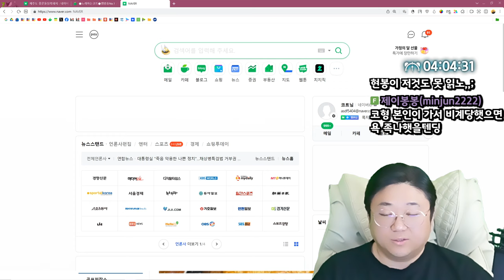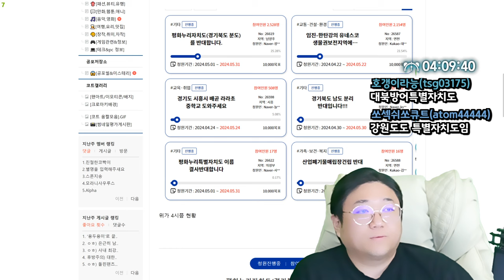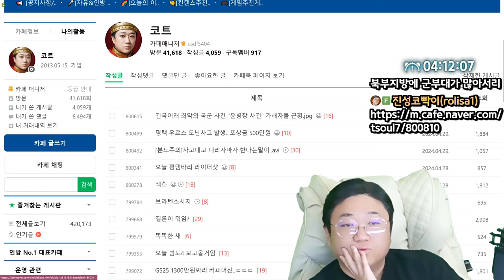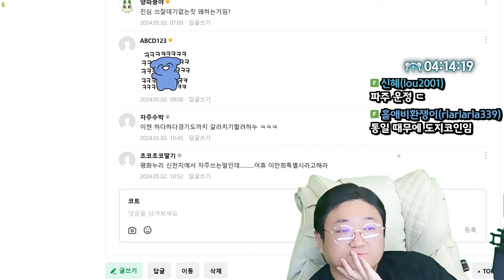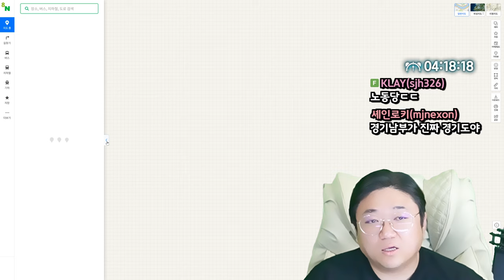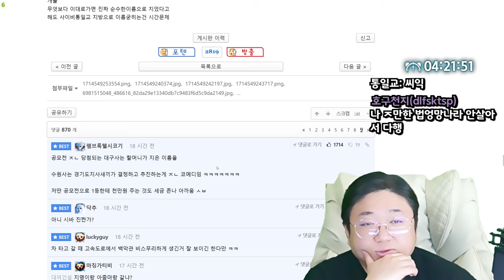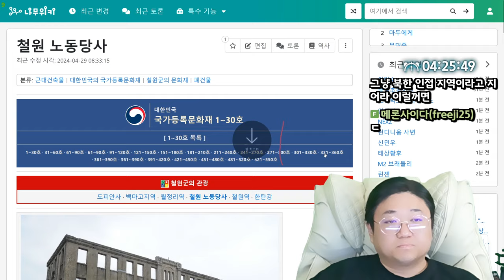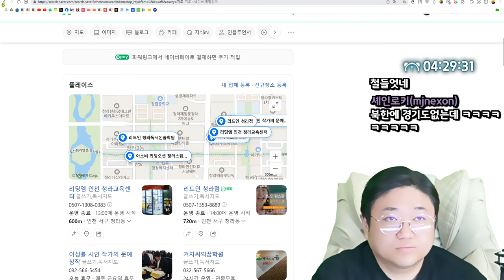이름 드럽게 짜치네 '평화누리특별자치도' (24.05.02-5)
[음원출처]